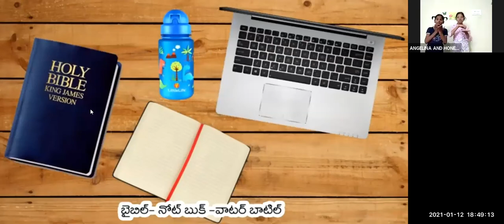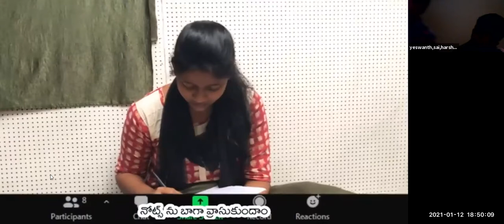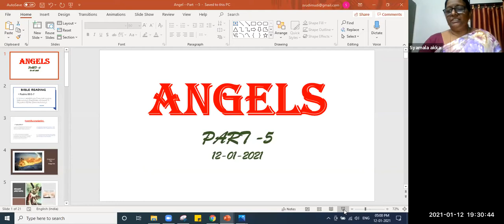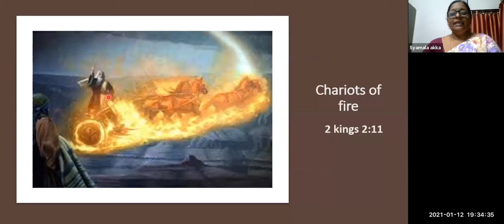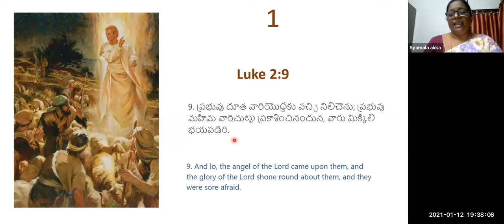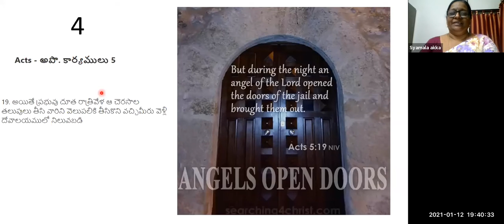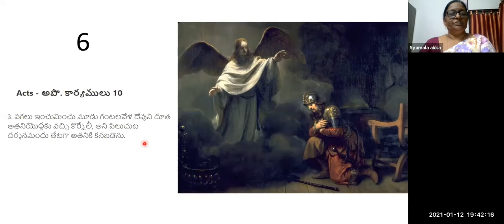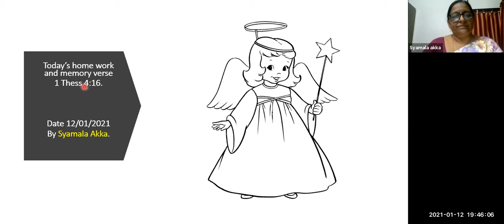LW & KGT CHILDREN CLUB~ 12th JAN 2021~ DAY# 282~ ANGELS~ LESSON BY SHYAMALA